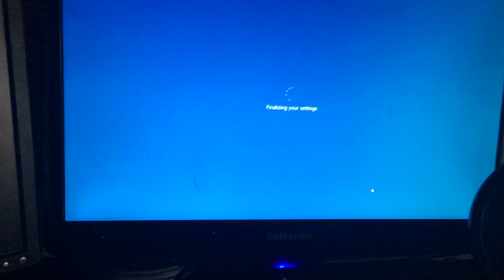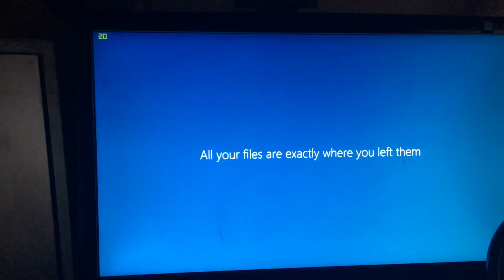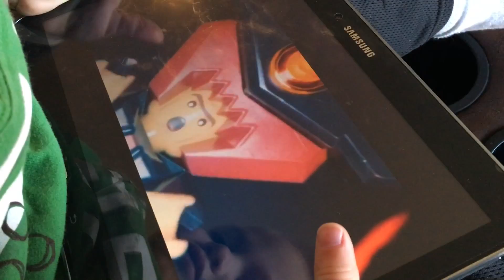Its a self moving stroller | Vlog #95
Daily vlogs every day at 1:30PM EST